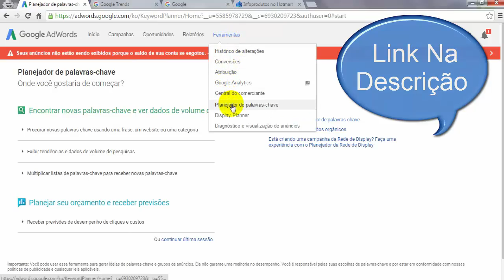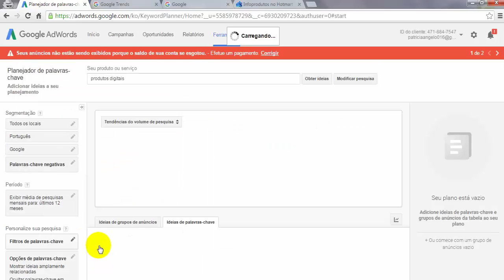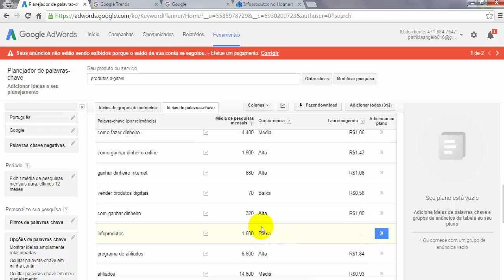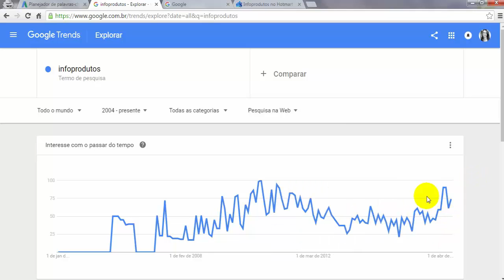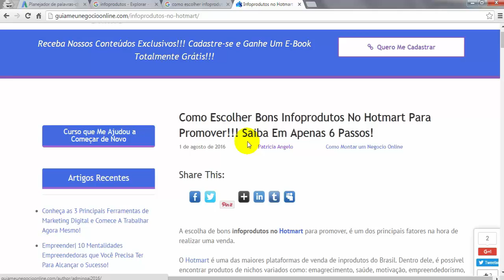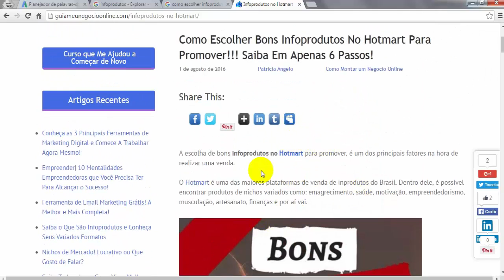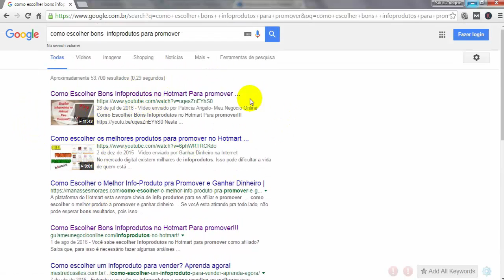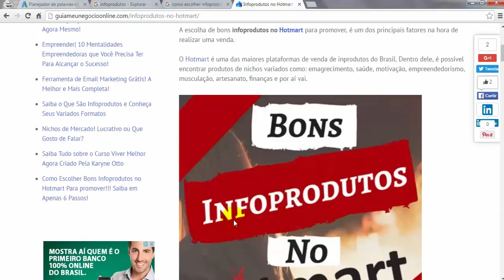Comprovado!Como Escolher as Melhores Palavras chave | Artigo na Primeira Página do Google!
Comprovado! Como Escolher as Melhores Palavras chave | Coloque Seu Artigo na Primeira Página do Google!

Neste vídeo eu mostro o passo a passo de como escolher as melhores palavras chave para ranquear melhor seus artigos no Google e colocá- los na primeira página.

A escolha de palavras chave influenciam diretamente no posicionamento dos seus conteúdos. Assista ao vídeo até o final e veja que, realmente é possível colocar um artigo recente na primeira página do Google